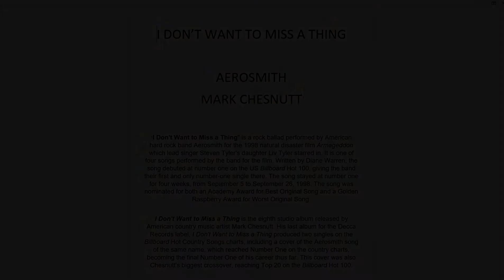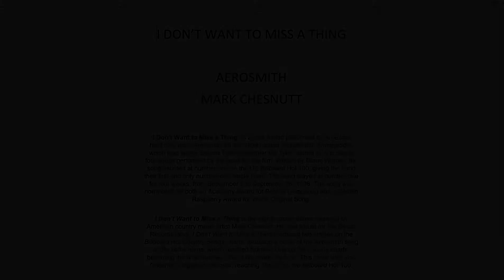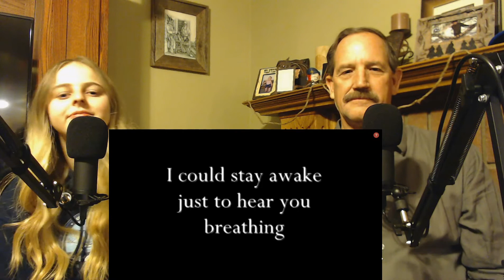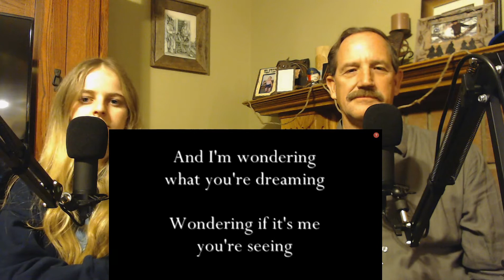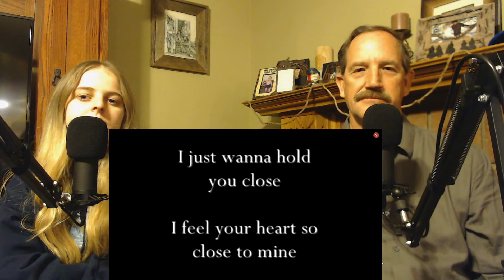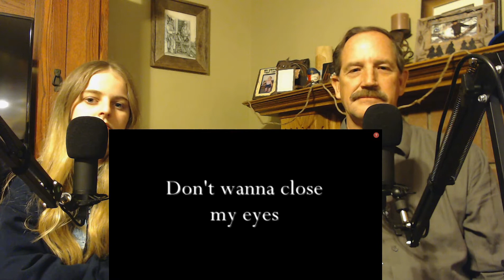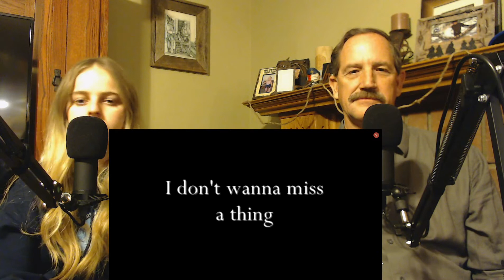"I Don't Want to Miss a Thing"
This week we listened to "I Don't Want to Miss a Thing" by Aerosmith and Mark Chesnutt. We hope you enjoy.